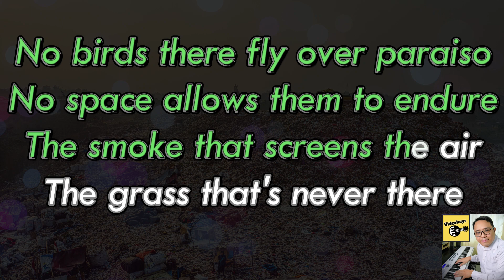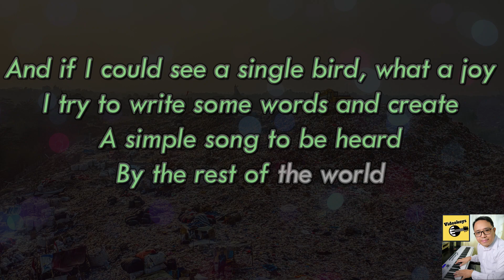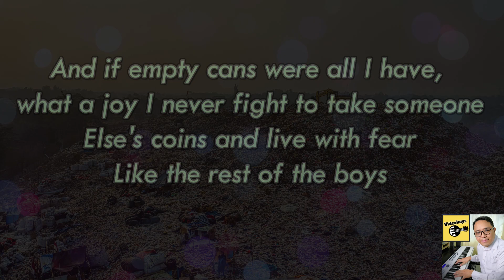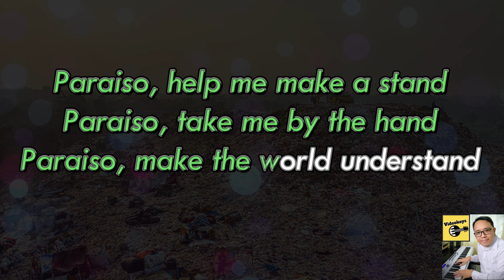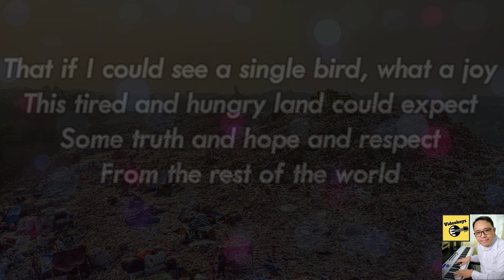(DISNEY) Paraiso: Smokey Mountain Karaoke With Minus1 Orchestra In Female Key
PARAISO by Smokey Mountain - Philharmonic Orchestra Version
Orchestra arrangement by yours truly.
Piano tracks by @CoversPH

The original group was based in Manila, Philippines, and had James Coronel, Geneva Cruz, Jeffrey Hidalgo, and Tony Lambino as its original members while Jayson Angangan, Chedi Vergara, and Zhar Santos joined James Coronel for the second lineup after Geneva Cruz, Jeffrey Hidalgo & Tony Lambino left the group. Eventually, James Coronel left to pursue a solo career and Anna Fegi replaced Shar Santos during the 1994 tour in Japan

1) You can buy from my Lazada online bike shop

Paraiso · Smokey Mountain

Composer, Writer: Ryan Cayabyab

Return to a land called paraiso
A place where a dying river ends
No birds dare fly over paraiso
No space allows them to endure
The smoke that screens the air
The grass that's never there

And if I could see a single bird, what a joy
I try to write some words and create
A simple song to be heard
By the rest of the world

I live in this land called paraiso
In a house made of cardboard floors and walls
I learned to be free in paraiso
Free to claim anything I see
Matching rags for my clothes
Plastic bags for the cold

And if empty cans were all I have, what a joy
I never fight to take someone
Else's coins and live with fear
Like the rest of the boys

Chorus:

Paraiso, help me make a stand
Paraiso, take me by the hand
Paraiso, make the world understand
That if I could see a single bird, what a joy
This tired and hungry land could expect
Some truth and hope and respect
From the rest of the world